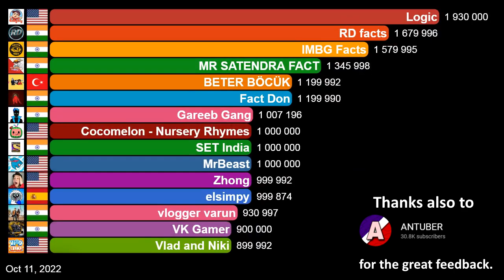Fastest Growing YouTube Channels October 2022 (Subscribers) | UPDATED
A visualization of the fastest growing YouTube channels worldwide in the month of October 2022.

NOTE about Mr. Valli Facts channel:
The number of subscribers Mr. Valli Facts gained in the month is an approximate number (a very close number), as Social Blade (our data source) only started tracking the channel a few days after the start of the month.
Mr. Valli Facts channel appears in the video as having gained 2,119,401 subscribers for the month. We estimate the true number of subscribers was between 2,100,000 and 2,120,000.

Normally, we don't make estimates, but in this case, because we are very confident in the true value, we did.

Turkey 1 channel
Brazil 1 channel
Italy 1 channel

DATA SOURCE
- Socialblade website